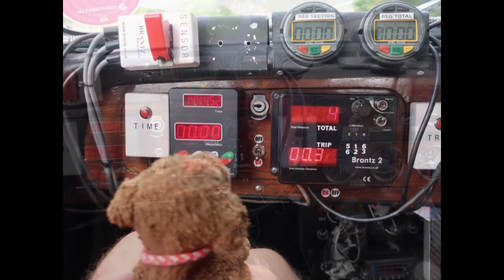Triumph Vitesse MK2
Lorna driving our 1968 Triumph Vitesse MK2 rally car for the first time in Angus, Scotland.